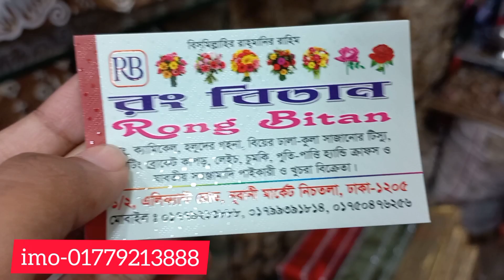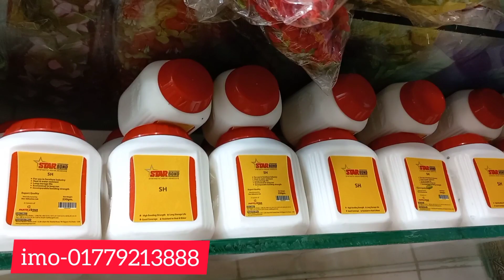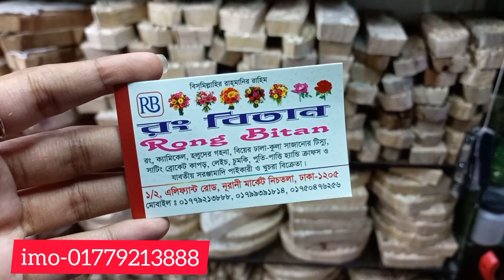শাড়ি,কামিজে ব্লক প্রিন্ট করার জন্য যা যা লাগে,কাঠের সাজ,রঙ,গ্লুগান,ইত্যাদি/Block print making item.